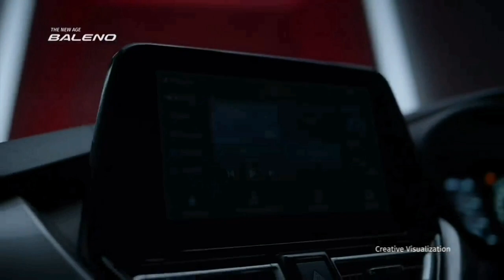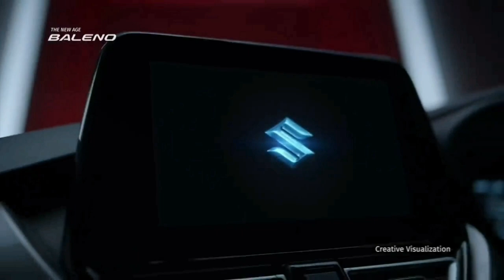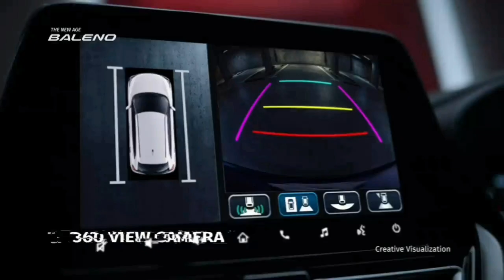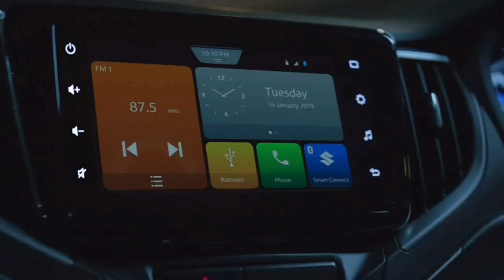2022 MARUTI SUZUKI BALENO CNG SPIED TESTING FIRST TIME | PRICE, FEATURES, INDIA LAUNCH, ENGINES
In this video I have shared information regarding the upcoming 2022 Maruti Suzuki Baleno CNG.